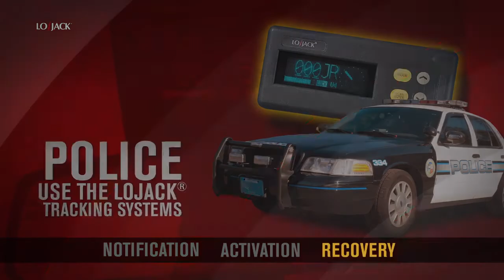How LoJack Works!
LoJack is an advanced stolen vehicle recovery system that helps you find your vehicle after theft.